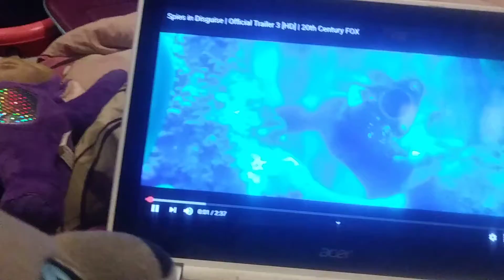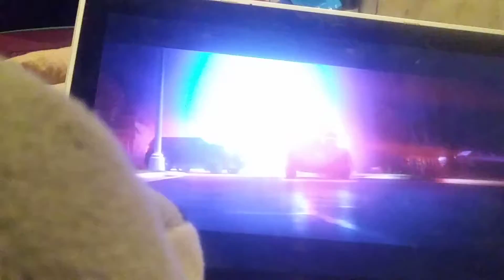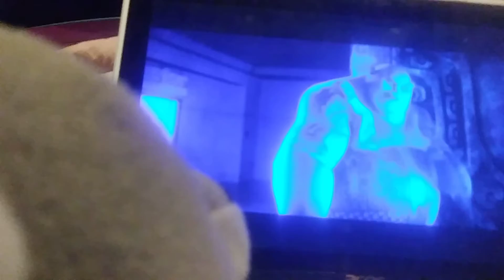Wolfy answers a question